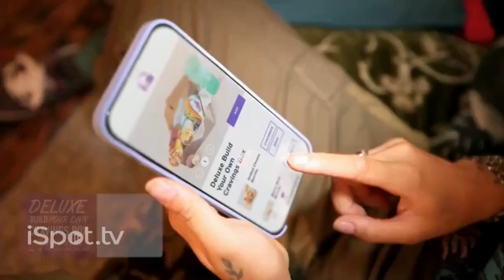Taco Bell TV Spot, 'Build Your Own Cravings Box' Song by Dazy, Militarie Gun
Check out Taco Bell's 15 second TV commercial, 'Build Your Own Cravings Box' from the Quick Serve industry. Keep an eye on this page to learn about the songs, characters, and celebrities appearing in this TV commercial. Share it with friends, then discover more great TV commercials on iSpot.tv

Published
May 11, 2023
Advertiser
Taco Bell
Advertiser Profiles
Products
Taco Bell Deluxe Build Your Own Cravings Box, Pepsi, Taco Bell App
Songs - Add
Pressure Cooker - Dazy
Mood
Active
Actors - Add
None have been identified for this spot.
Agency
Spark Foundry ... Agency, Deutsch LA ... Creative Agency, Spark Foundry ... Media Agency